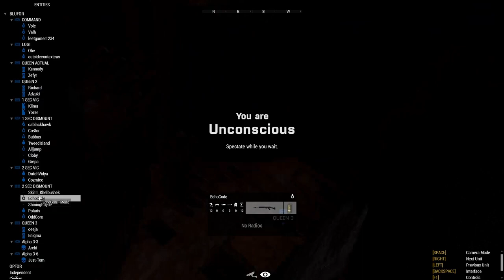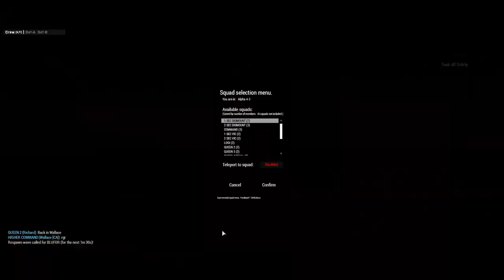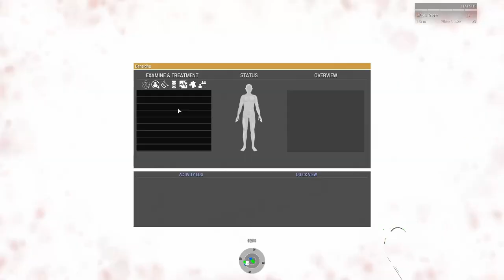Combined Arms | [Able Archer III] Operation Basking | ArmA 3 (Global Mobilization)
The Royal Scots Dragoon Guards of the Canadian Expeditionary Force approach from the West to wedge the PACT's 9th Panzer Division between it and Polish partizans to the East forcing PACT forces to set up hasty defensive positions near Hagenow. It is up to the CEF to route the enemy's frontline forces by overrunning their forward positions.

Able Archer is a Cold War turned hot campaign where NATO has five player commanders who lead their nations Corps and make decisions on the strategic map while Wallace and Gibbs act as commanders for PACT forces. Able Archer I saw the beginning of the war in November 1983 focused on the Celle region. Able Archer II was very similar, set two years later in Rosche with both PACT and NATO Fighting for dominance in the Fulda Gap. Now, Able Archer III is set in October 1989 in the strip of land between Hamburg and Szczecin, in northern Germany and Poland.